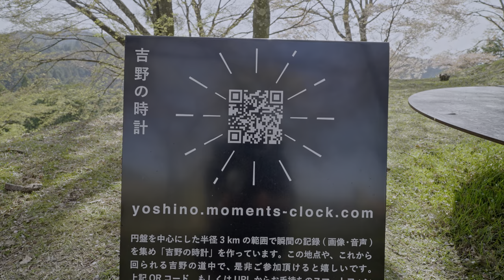4K HDR Japan's World Heritage Cherry Blossoms - Mt. Yoshino Sakura - 2 hours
Walking amongst the 1000s of cherry blossoms in far mountains of the UNESCO world heritage site of Mt. Yoshino, in Nara, Japan.

This mountain range is covered with thousands of sakura trees and and old traditional Japanese village which runs across the top of it. To get here is only a 50 minute direct train ride from downtown Osaka. Once reaching the train station at the base of Mt Yoshino, it's recommended to take the bus directly to the top to see the spectacular view at Kamisenbon, and hike down, enjoying the splendid views along the way. Here you can visit many temples and shrines, and have a gorgeous picnic under one of the many sakura trees on green grasses in the middle of the forest.

360 camera (new model, same quality)